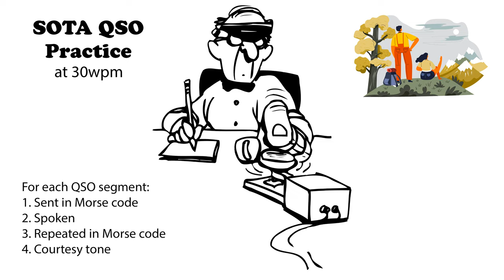SOTA QSO Practice 30wpm